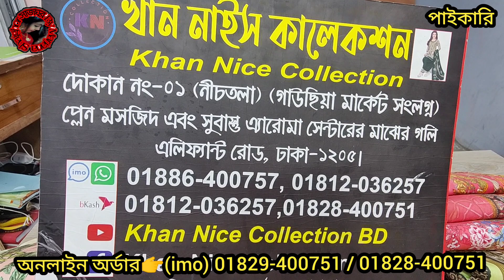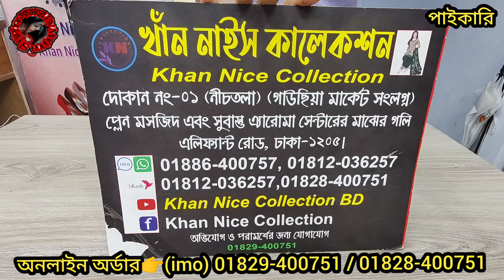wow luxury design Pakistani digital malhar wholesale price in bd